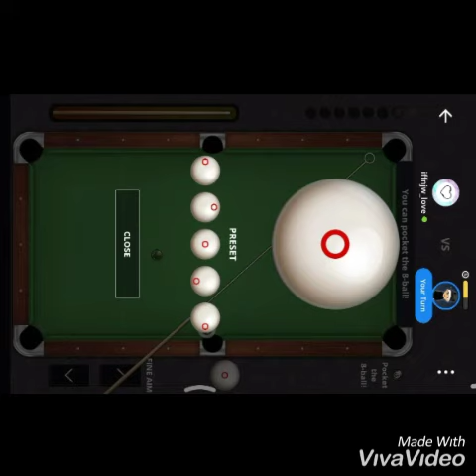8 Ball Pool Trickshot . Plato ...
First video 🎱